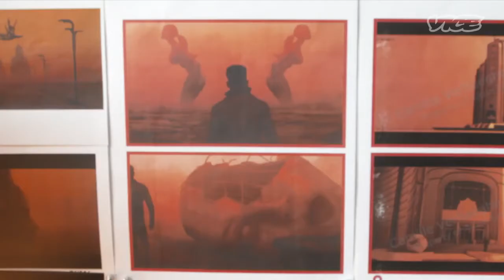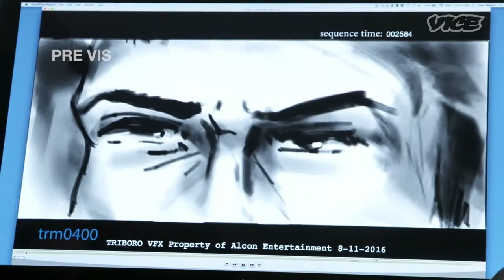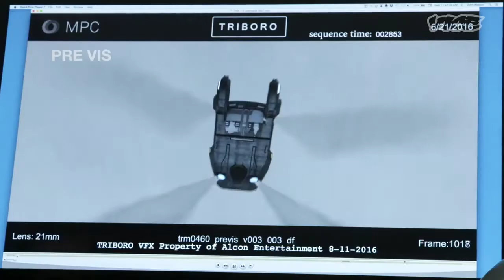Inside the Making of Blade Runner 2049 - Intro Music by Le Fou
Intro Music "Sun" by Constantin Le Fou

The original 'Blade Runner' broke barriers in the world of special effects when it premiered in 1982. Now, the creators behind 'Blade Runner 2049' are going even bigger. VICE toured the sequel's set with the folks who brought it to life, speaking with the production designer, producer, and director Denis Villeneuve to see how it all got made. Then, we talked to the film's stars—including Harrison Ford and Ryan Gosling—about what it was like living inside such a surreal world.